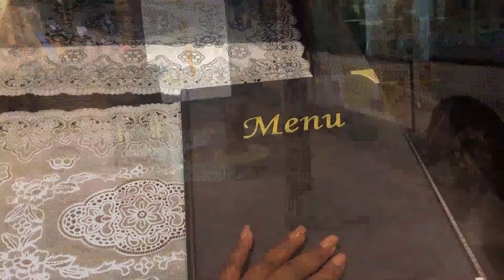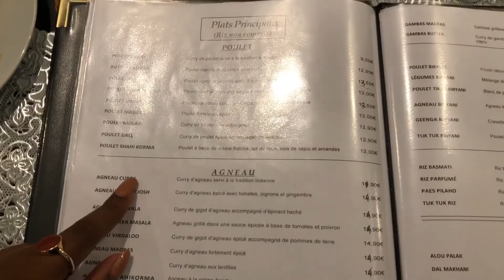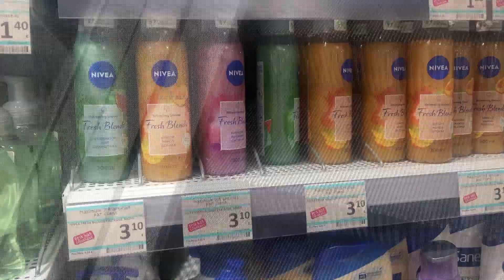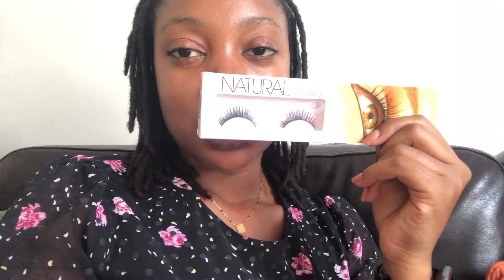DO YOU EAT ALONE IN RESTAURANTS? VLOG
Hey Friends, welcome back to another vlog, this time I take you around Paris for a little bit and share my tips on doing things alone without feeling embarrassed.